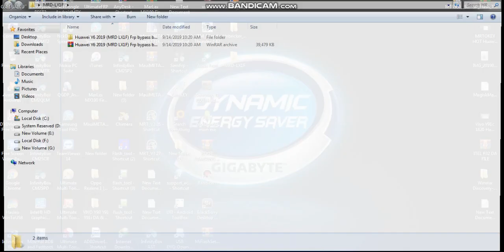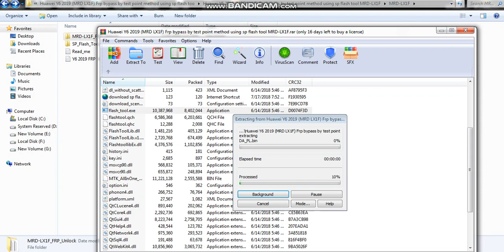Huawei Y6 2019 MRD LX1F Frp bypass by test point method using sp flash too